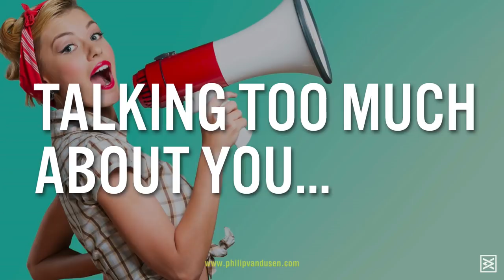7 Biggest Website Mistakes Designers and Entrepreneurs Make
When it comes to building a website or evolving one you already have, here are 7 mistakes I find entrepreneurs and designer make regularly. These simple but important strategic perspective shifts can make the different between a website that builds your personal or business brand and converts visitors into clients or one that is a big waste of time, money and energy.
Philip VanDusen is the founder of Verhaal Brand Design, a strategic design and branding consultancy in the New York City metro area. He is an accomplished creative executive and expert in strategic branding, graphic design and creative management. Philip gives design, branding, marketing and business advice to creative professionals and entrepreneurs on building successful creative practices and brands.

“9 Design Elements Your Brand Absolutely, Positively Needs”

RECOMMENDED BOOKS TO HELP YOU BUILD YOUR BRAND AND CREATIVE PRACTICE:
"Imagine: How Creativity Works", Jonah Lehrer
“Free Agent Nation” by Daniel Pink
“Orbiting the Giant Hairball” by Gordon MacKenzie
“Rules of the Red Rubber Ball: Find and Sustain Your Life’s Work” by Kevin Carroll
“Change By Design”, by Tim Brown
“Good Design Is A Tough Job” by Kirsten Dietz, Jochen Rädeker
“The Art of Innovation” by Tom Kelley
“The Edge: 50 Tips from Brands That Lead” by Allen Adamson
“Art + Design” by Rex Ray
“Crush It” by Gary Vayerchuk
“Expert Secrets” by Russel Brunson
“See You at the Top” by Zig Ziglar
“Flow: The Psychology of Optimal Experience” by Mihaly Csikszentmihalyi

MY EQUIPMENT + TOOLS:
Canon EOS 80D DLSR Camera
Canon EOS 80D 18-55mm kit lens
Canon EOS 80D Yongnuo 35mm lens
RODE NT2000 Condenser Mic
ART Tube MP: Tube Mic PreAmp
Mackie HR824 Studio Monitors
Sony MDR 7506 Headphones
Screenflow: video editing software
Neewer 2 Packs Dimmable Bi-color 480 LED Video Light
Logitech HD Pro Webcam C920
Rode smartLav+ Lavalier Microphone
OWC ThunderBay 4 0GB 4-Bay HD Enclosure
Toshiba 3.5-Inch 2TB 7200 RPM HD (x4)
HP 27er 27-in IPS LED Backlit Monitor
Anker 2.4G Wireless Vertical Ergonomic Optical Mouse
Adobe Creative Suite (2017 CC)
Native Instruments Komplete Audio 6: USB Audio Interface